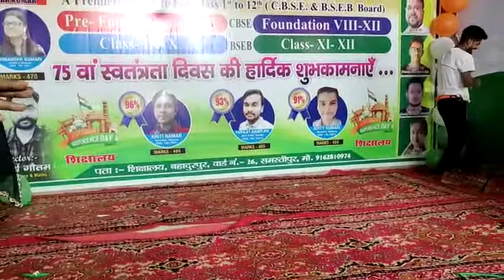teri mitti dance performance by mukesh